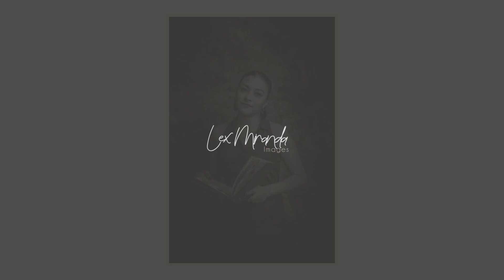Slideshow Sonia Taller Maquillaje Lex Miranda Fotografia 2018